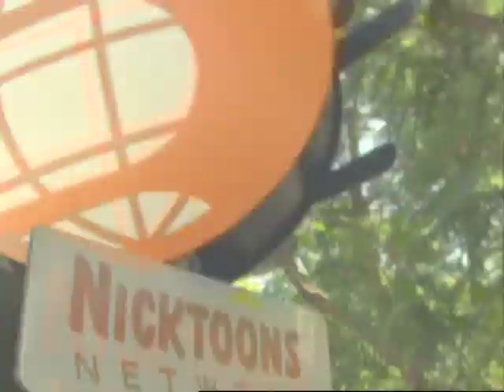Nicktoons 10 Sec. Commercial featuring David Altizer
Nicktoons 10 Sec. Commercial featuring David Altizer, winner of the "Show Off Your Show" contest, 2007.